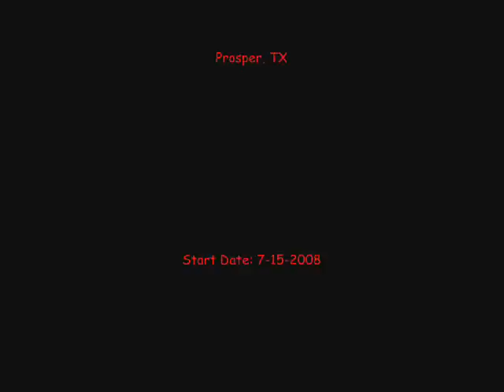Kevin's Wine Wall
Time lapse video of me constructing a lighted wine rack that holds 181 empty wine bottles. A picture was taken every 30 seconds while i was building it.